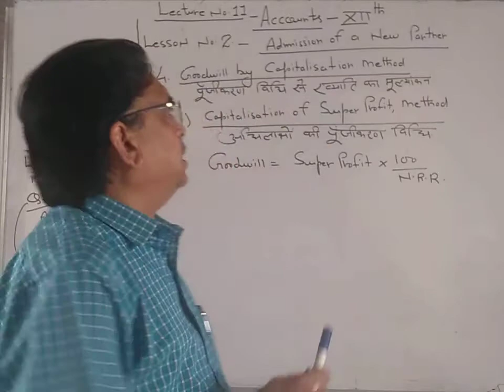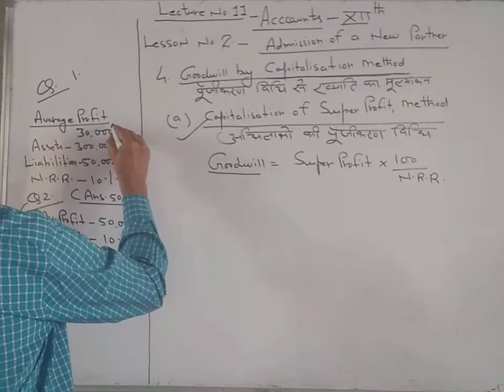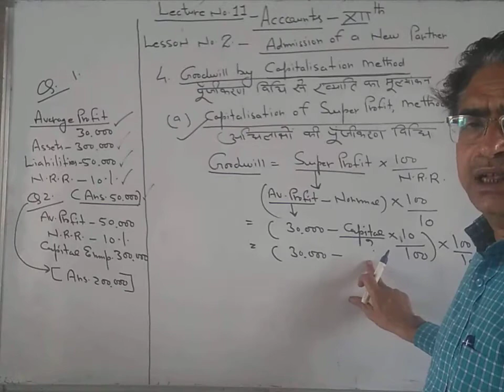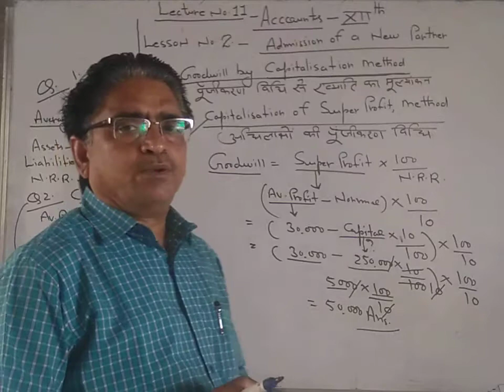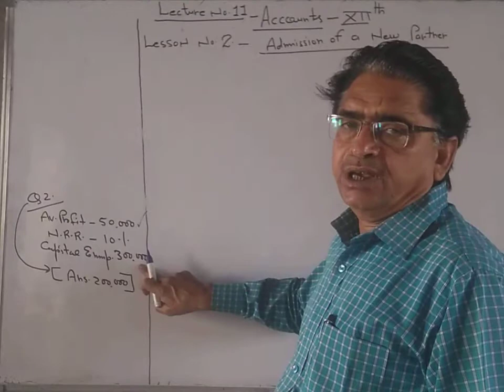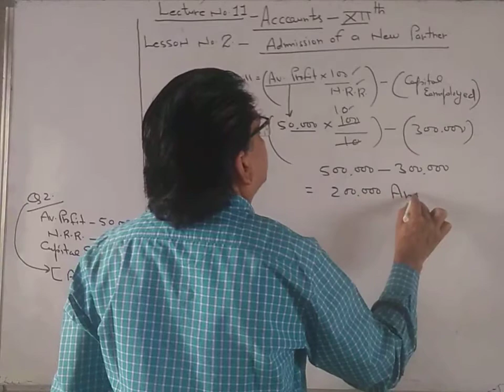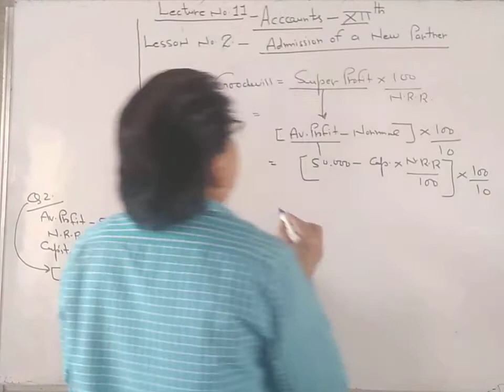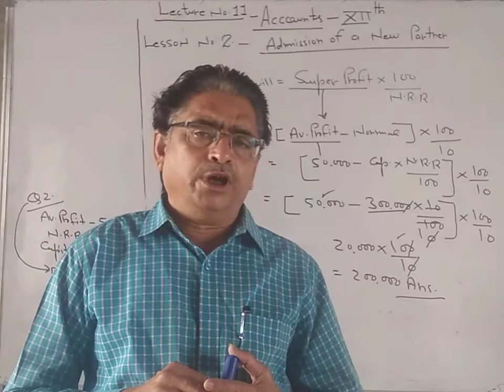Admission of a new partner 11 | Accountancy | Class -12